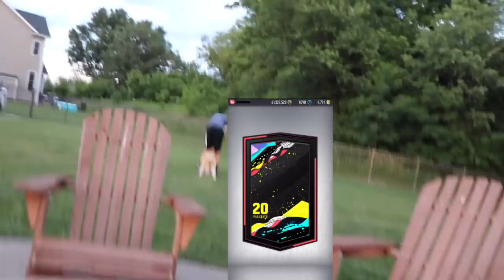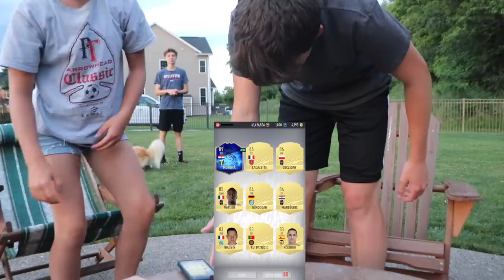EVERY WALKOUT = ONE BACKFLIP!! Pacybits 20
Everytime I packed a walkout, I had to do a backflip!! If I didn't land the backflip I would have to discard that player..